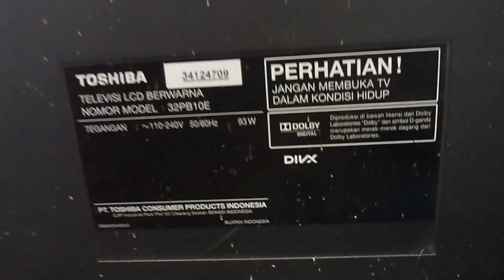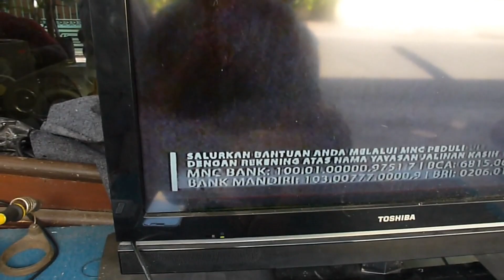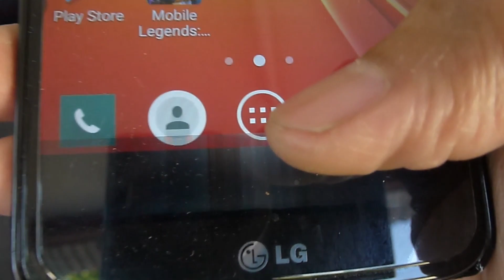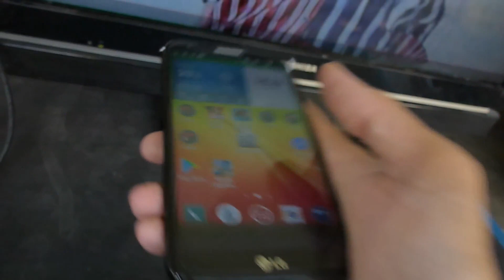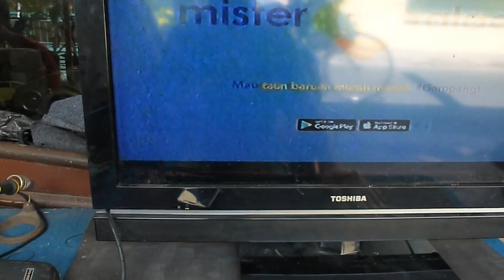Servis TV LCD Toshiba 32PB10E Rusak Gambar Double Bergetar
TV LCD Rusak gambar double, bergetar, warna berubah Gejala kerusakan seperti ini disebabkan adanya kerusakan pada sirkit row-driver yang ada didalam panel kaca. Kerusakan seperti ini bisa diperbaiki dengan meng cut jalur. Jalur yang biasa di cut CKVB1, CKVB2, CKV1, CKV2 kalo masih seperti itu bisa lanjut cut STVP dan VSS. Cara cut jalur ini merupakan untung-untungan.